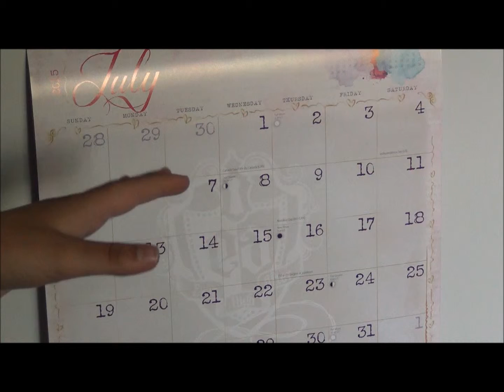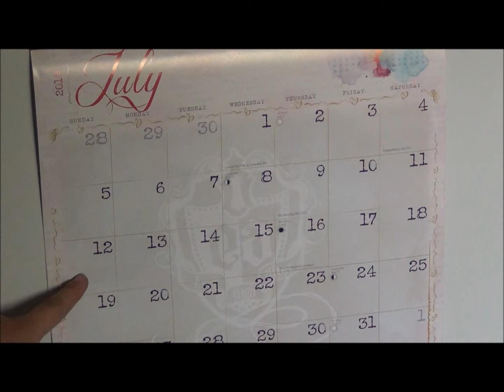July Update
This is what will be happening in the next couple of days ^-^
I recorded this a few days ago and never had a chance to actually work on it, but I had time today ;)